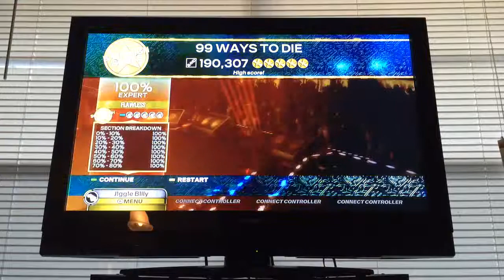Rock Band 3-99 Ways to Die-Expert Guitar FC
99 Ways to Die by Megadeth
Expert Guitar
100% FC
Gold Star

Yay more Megadeth!